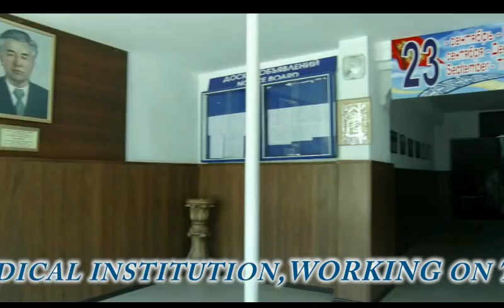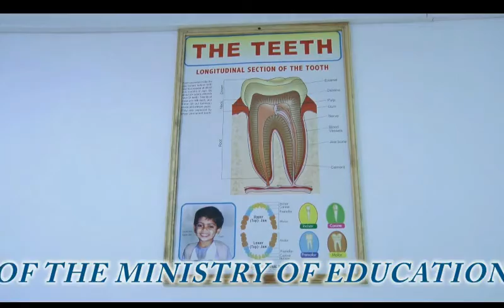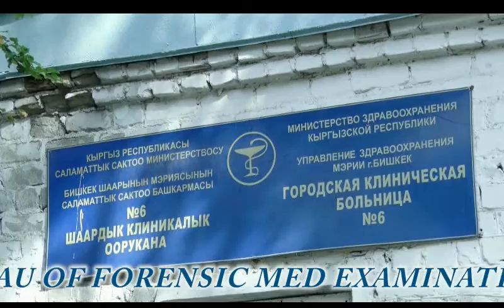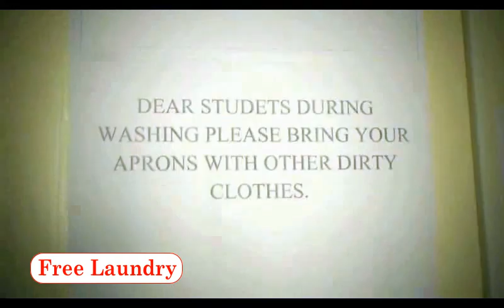ASMI Full Documentary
Asian Medical Institute Full Documentary